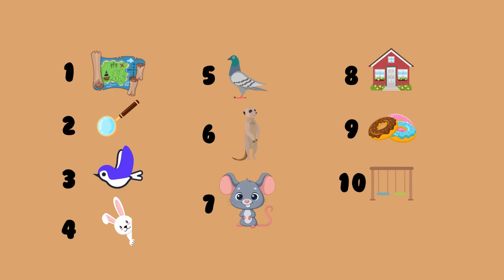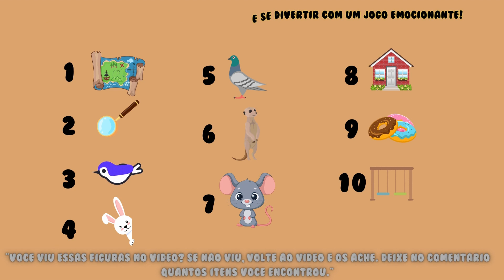O Misterio Do Mapa Perdido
Olá galerinha do meu canal, eu sou o Yan sou brasileiro, tenho 7 anos e moro na Austrália desde quando tinha 3 anos. Aqui no meu canal irei te mostrar um pouquinho da terra dos cangurus, fazer brincadeiras e te levar em passeios e viajens junto comigo.